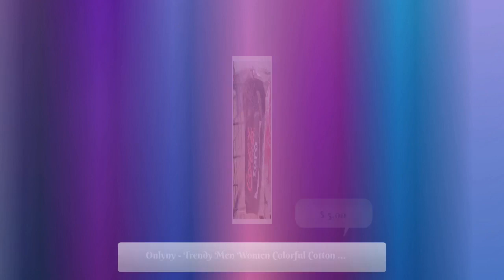Onlyny - Trendy Men Women Colorful Cotton Anckle Socks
Specifications: Material:cotton